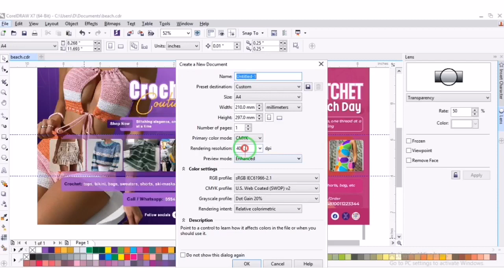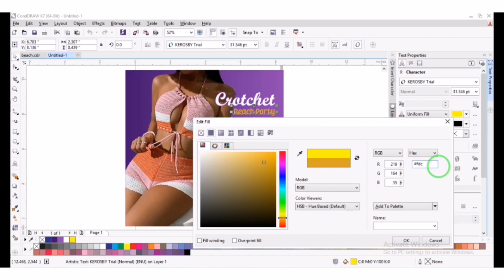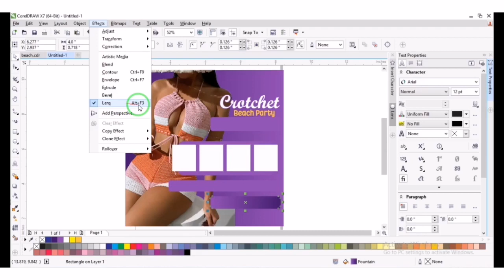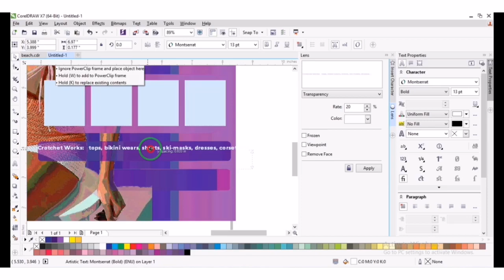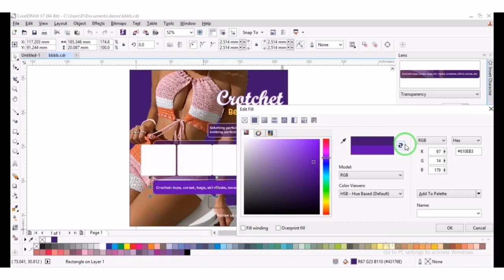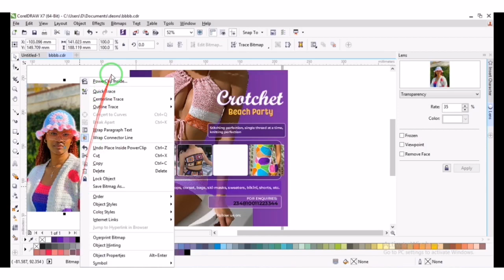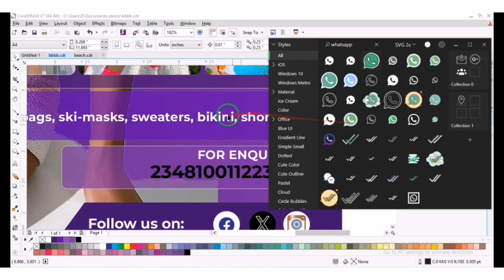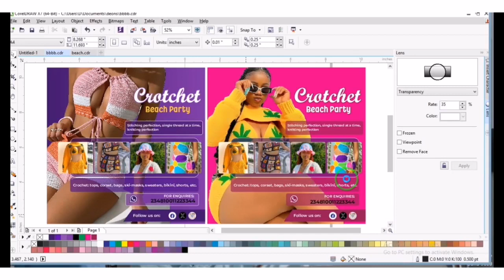How to Create Crochet Fashion Banner